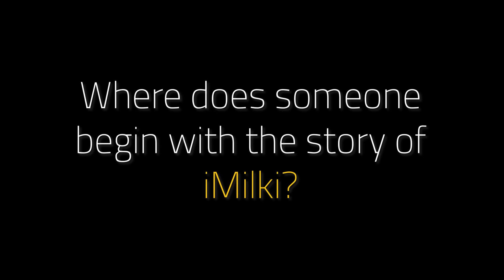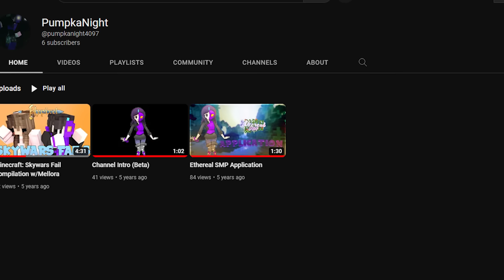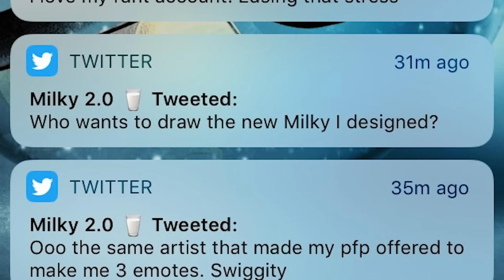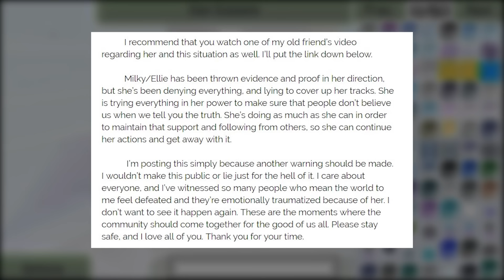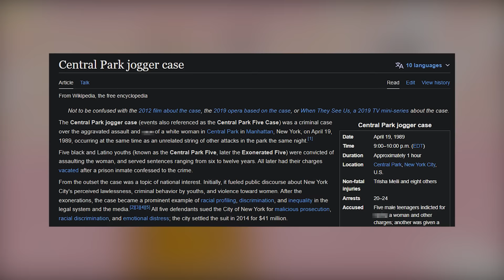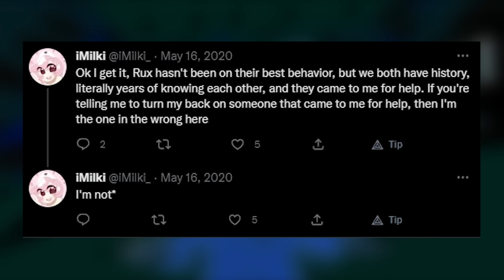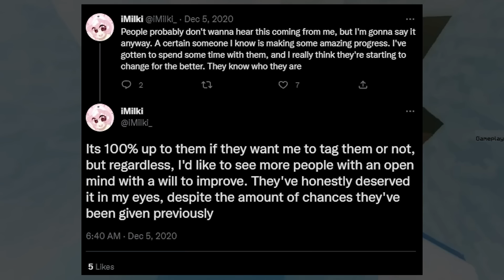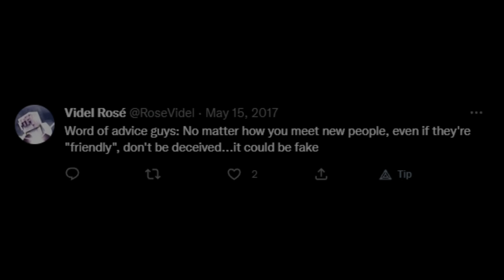The Elusive VTuber Criminal | iMilki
0:00 Introduction
1:16 Calf From Depravity
4:00 Videl Rose/Pumpkinite
8:44 iMilki
11:23 TiredEllie
16:11 Lumistarbun, iMiki Returns
22:36 Tweets
26:01 iMilki Returns Again
28:40 Et tu, Brute?
30:58 Meat Grinder